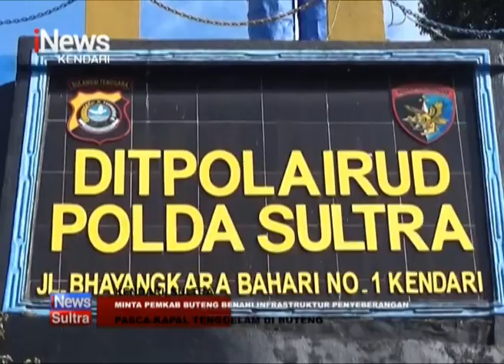Pascakapal Tenggelam, Ditpolairud Polda Sultra Minta Pemkab Buteng Benahi Infrastruktur Pelayaran